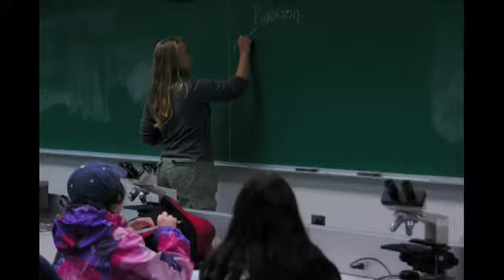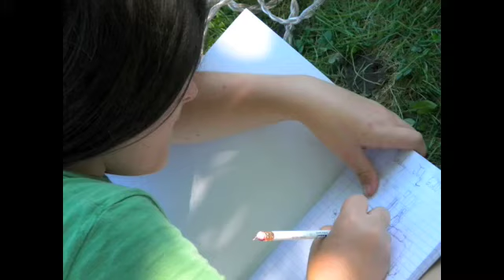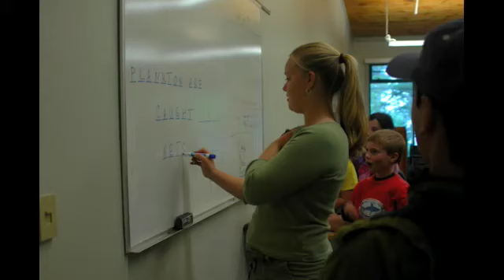OceansWide Summer Camp 2009